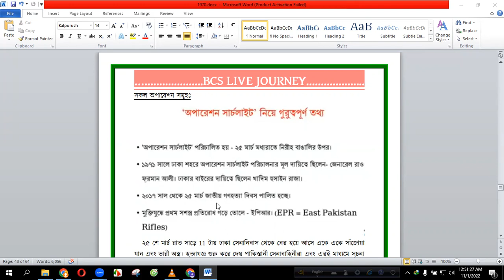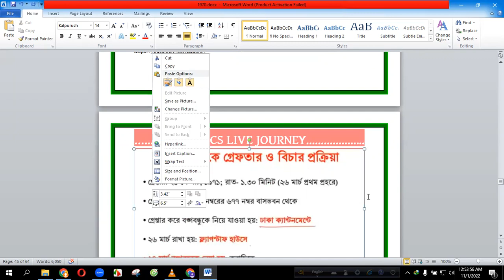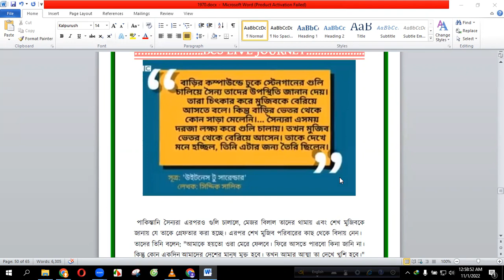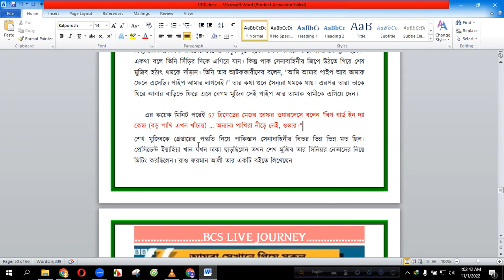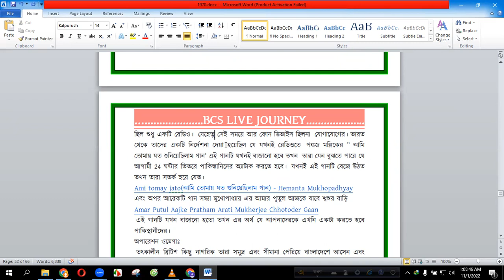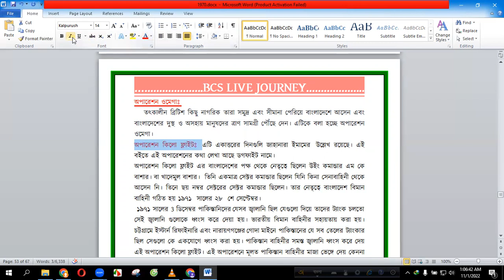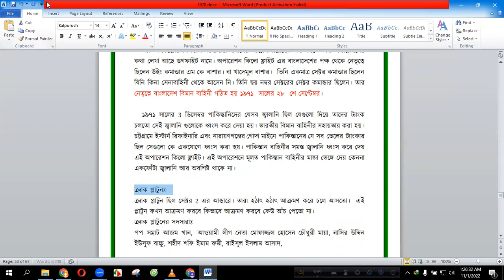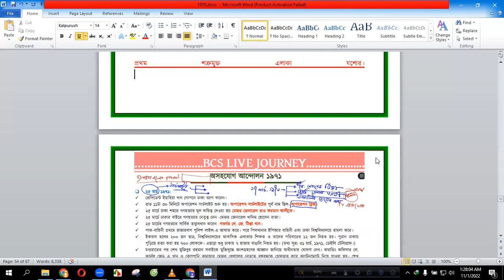1971 থেকে ঘটে যাওয়া গুরুত্বপূর্ণ অপারেশন সমূহ ।। অপারেশন সার্চলাইট, বিগবার্ড, জ্যাকপট, কিলোফ্লাইট।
এই লেকচার গুলো উত্তরণ প্রিলি ৪৫, ৪৩,  রিটেন ৪৪, ৪৩, ৪১ , P2A লং/ফাউন্ডেশন ব্যাচ, মার্চ ফরোয়ার্ড, বিসিএস কনফিডেন্স রাজু + ওরাকল, প্রফেসর , এস্যুরেন্স রিটেন + বঙ্গবন্ধুর বই+ বিবিসি থেকে নোট করা হয়েছে। আসা করছি concept clear হয়ে যাবে। অত্যন্ত সাধনার ফসল এই নোট+ লেকচার গুলো।